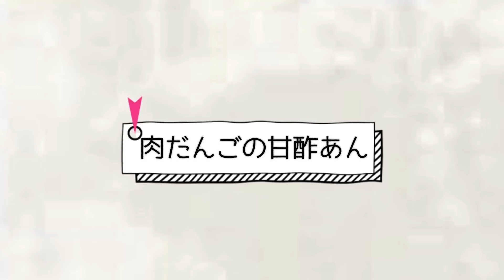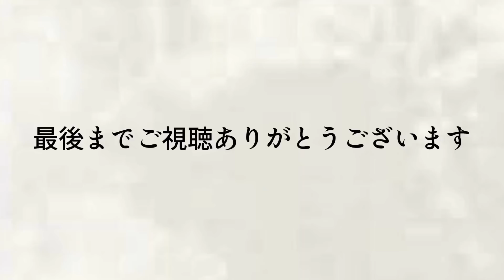【お弁当】日々のお弁当/bento/ちょっとひと手間/肉だんごの甘酢あん《旦那弁当》